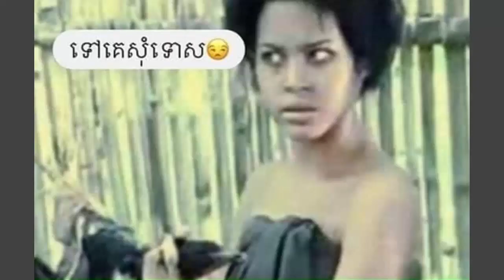តូតា បិទហាង២សាខាវិញខណះជាប់គាំងនិងសិល្បះ , តួខ្មោចនាង នុត ជានារីរបាំងស្រស់ស្អាត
1.តូតា បិទហាង២សាខាវិញខណះជាប់គាំងនិងសិល្បះ
2.តួខ្មោចនាង នុត ជានារីរបាំងស្រស់ស្អាត
Starring  by : Star News
  Written by : Sabay news ,Khmer loan , Nokor thorm ,Khmer talking
    Edited by : Mr. SP
    Category : Entertainment News

*Note : ពុកម៉ែ បងប្អូន អាចComment ដើម្បីសំណូមពរអ្វីមួយដែលបង
              ប្អូនចង់ដឹង រូបខ្ញុំនឹងធ្វើជូនតាមដែលអាចធ្វើទៅបាន  ។

សូមអគុណសម្រាប់ការគាំទ្ររាល់វីដេអូព័ត៌មានពីChannel របស់ខ្ញុំបាទ ។
Thanks you so much for supporting every videos from my Chanel .